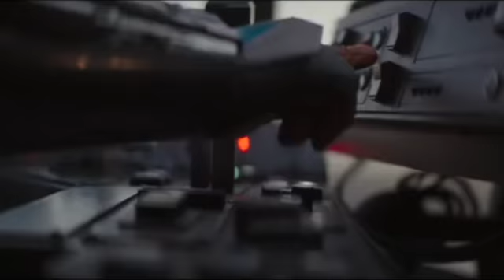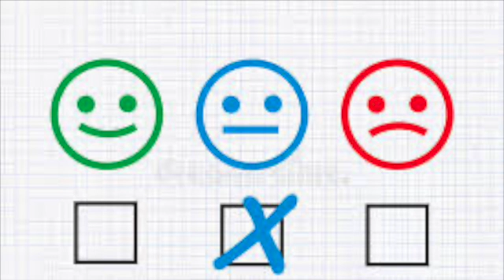The Mandalorian - Season 2 Chapter 13 REVIEW (THE JEDI) | NON-SPOILER/SPOILER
THE MANDALORIAN SEASON 2 EPISODE 5 (CHAPTER 13) IS HERE! The fifth episode has officially been released, and in today's video, I give my SPOILER-FILLED thoughts, both non-spoiler and spoiler on the episode as well as discuss the implications of the events for the future of this season and series.

Letter Grades
A- to A+: Excellent, Top-Notch
B- to B+: Great, with some Flaws
C- to C+: Redeemable, and even Enjoyable, but Significantly Flawed
D- to D+: Nothing but Flaws
F (Fail): Missed the Mark Entirely

Number Grades
9-10: Excellent, Top-Notch
8-9: Very Good, Great
7-8: Good, Enjoyable
6-7: Fine, Redeemable
5-6: Average, Mediocre
4-5: Noticeably Flawed
3-4: Heavily Flawed, Extremely Problematic
2-3: Generally, a Mess
0-2: A Disaster, Missed the Mark Entirely

About this Channel:

We’re here to cover the biggest films in the world of cinema! Come join us as we delve deeper into the biggest pop culture films of recent history as well as explore what makes them so great. Our content will include: reviews, rankings, video essays/editorials, and more!

The Mandalorian (TV Show, 2019-Present)
Star Wars: Rebels (TV Show, 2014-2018)